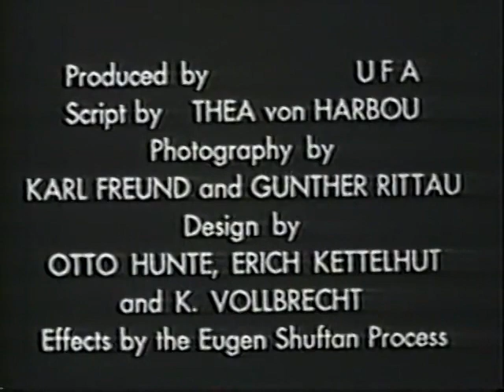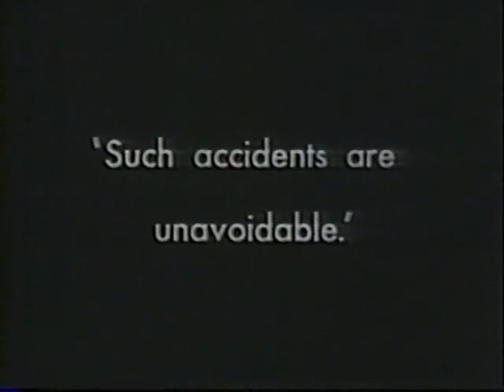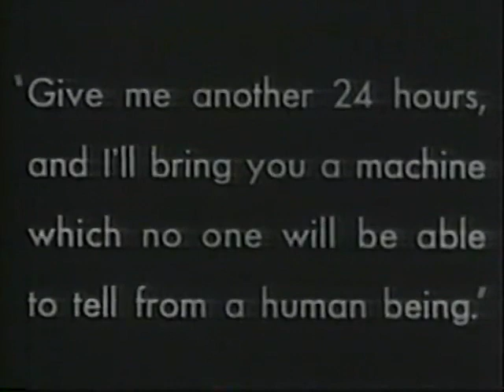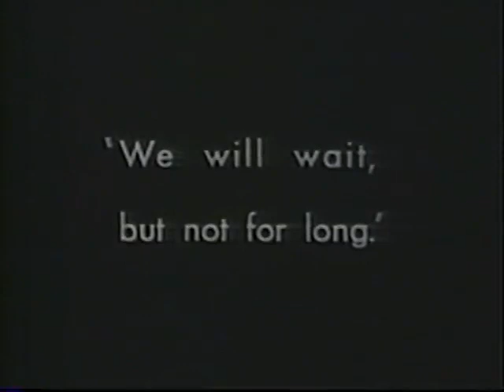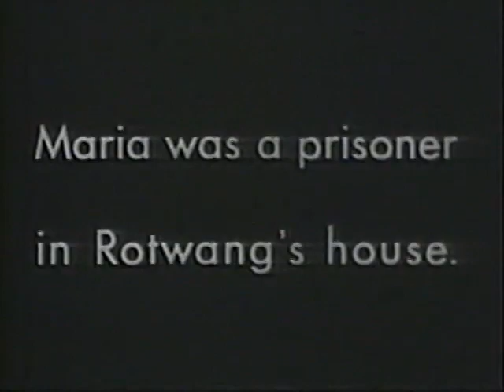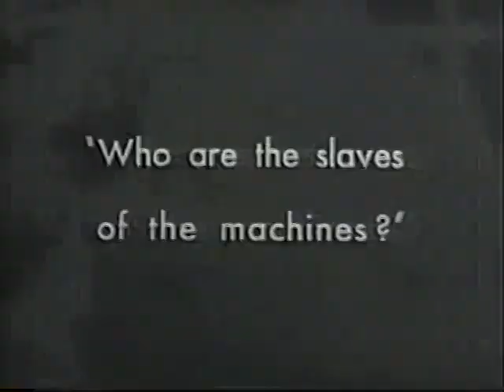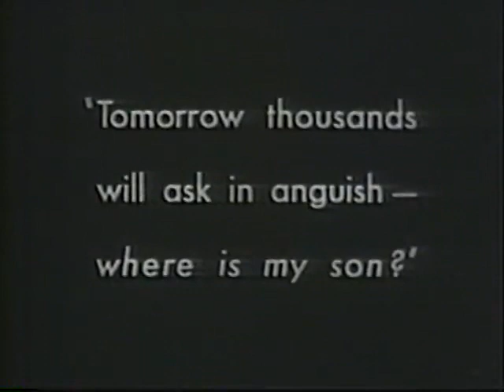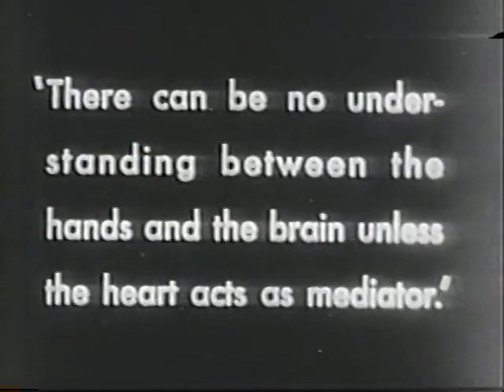Metropolis full length free feature film public domain complete movie classic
Screenplay by Thea von Harbou
Based on Metropolis (1925 novel)
by Thea von Harbou
Produced by Erich Pommer
Starring   Alfred Abel
    Brigitte Helm
    Gustav Fröhlich
    Rudolf Klein-Rogge
Cinematography  Karl Freund
    Günther Rittau
UFA
Distributed by Parufamet
Metropolis is a 1927 German expressionist science-fiction drama film directed by Fritz Lang, and written by Thea von Harbou in collaboration with Lang from von Harbou's 1925 novel of the same name. Intentionally written as a treatment, it stars Gustav Fröhlich, Alfred Abel, Rudolf Klein-Rogge, and Brigitte Helm. Erich Pommer produced it in the Babelsberg Studios for Universum Film A.G. (UFA). The silent film is regarded as a pioneering science-fiction movie, being among the first feature-length movies of that genre.